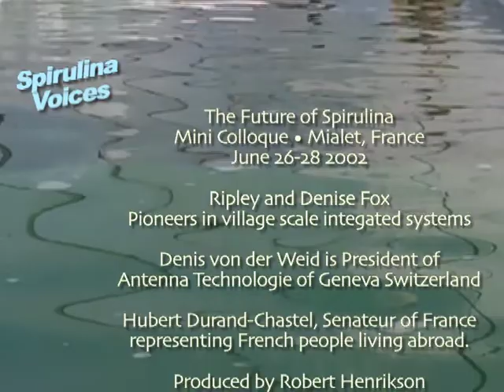Four Pioneers • The Future of Spirulina 2002 • Spirulina Voices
Spirulina Voices: The Future of Spirulina. Conversations with Ripley and Denise Fox, Denis von der Weid and Hubert Durand-Chastel at a Mini-Colloque, Mialet France June 2002. Produced by Robert Henrikson.